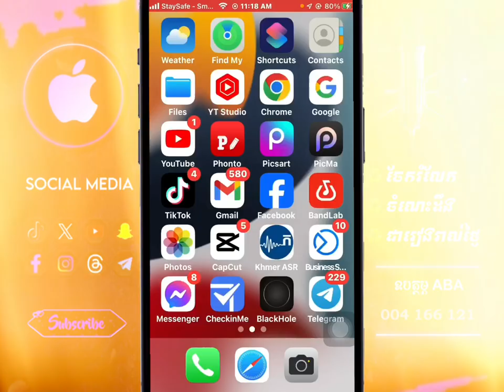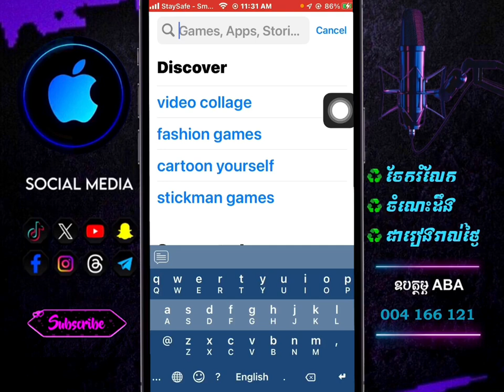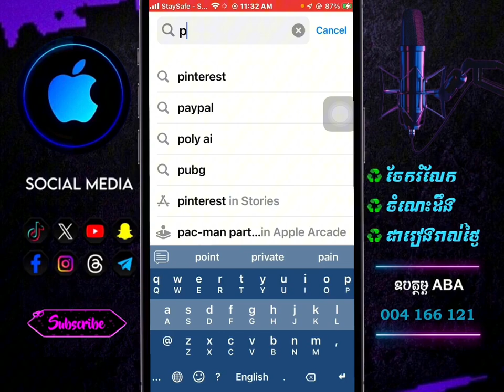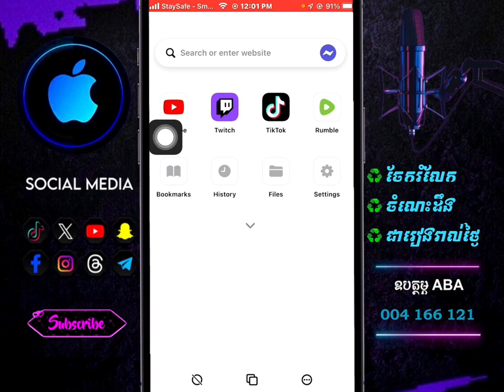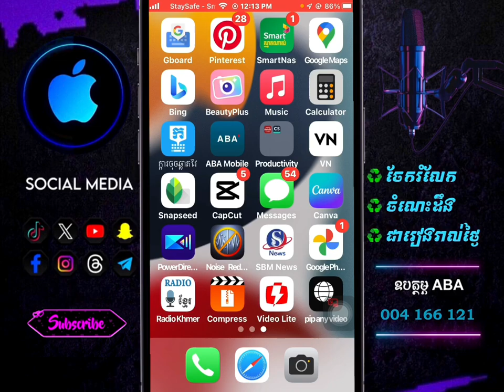របៀប​មេីល​វីដេអូ​យូធូប​អត់​ពានិជ្ជកម្ម​| How To Watch Videos YouTube